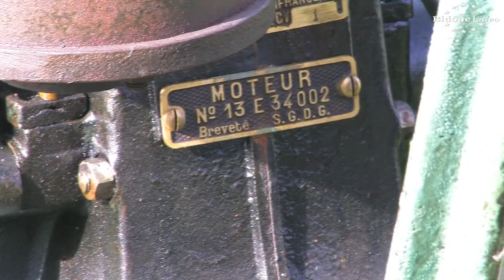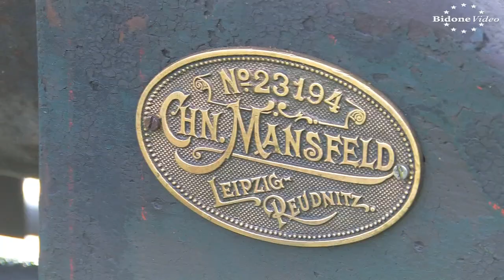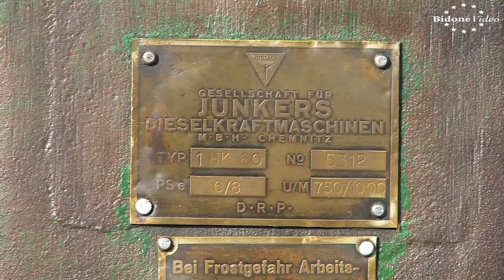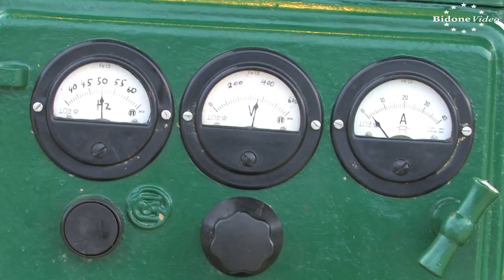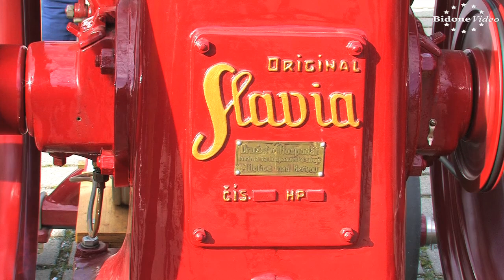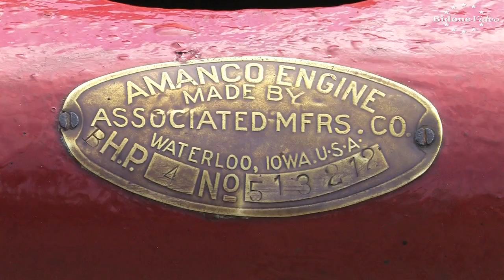Stationärmotoren-Treffen Burkhardtsdorf 2021 Teil 1-3 Stationary Engine Rally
Im schönen Burkhardtsdorf bei Chemnitz findet alle zwei Jahre das traditionsreiche Motorentreffen am Museum statt.
Natürlich waren wir zu Besuch und konnten einige interessante Motoren bei der Arbeit filmen.
Das ist Teil eins vom dreiteiligen Film.